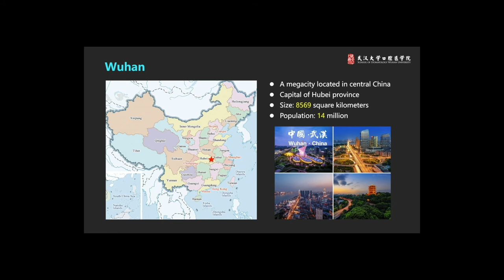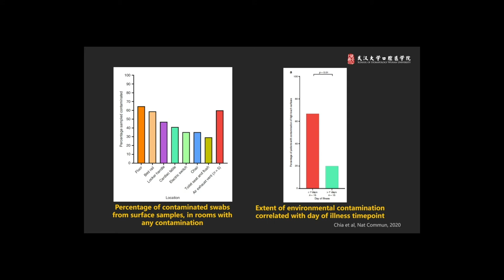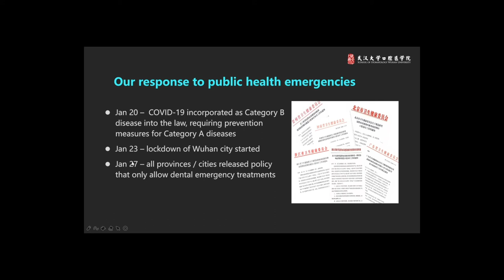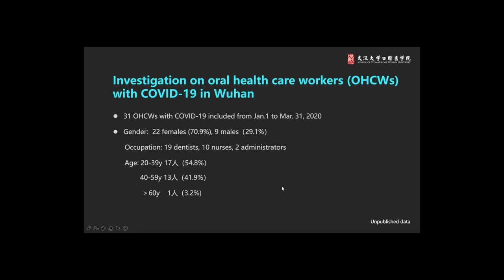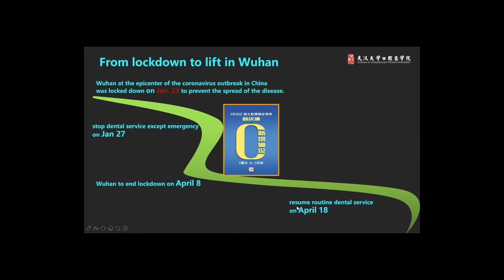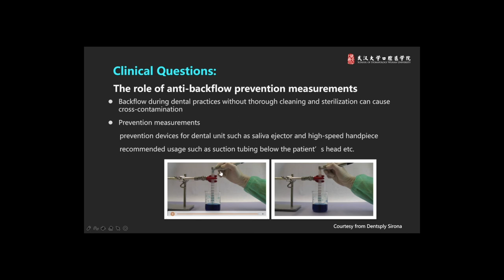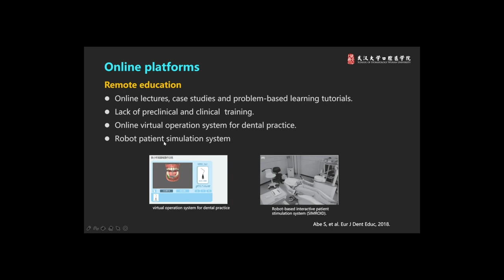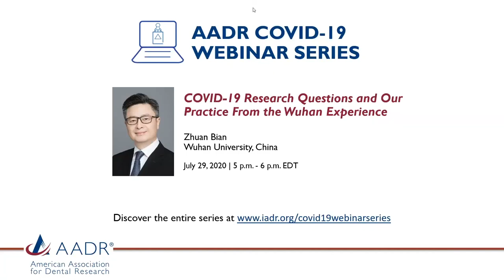COVID-19 Research Questions and Our Practice from the Wuhan Experience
AADR is hosting a series of webinars on topics related to COVID-19. Individuals who watch live can claim CE Credit for the session. Register for future AADR COVID-19 Webinars

The coronavirus disease 2019 (COVID-19) pandemic, caused by the novel severe acute respiratory syndrome coronavirus 2 (SARS-CoV-2), has become a worldwide public health threat due to its high infectivity. Inhalation of respiratory droplets or aerosols from the infected individuals during face to face exposure is found to be the most common transmission routes of SARS-CoV-2. Otherwise, direct contact of the virus-infected surface is another way of transmission. The particularity of aerosol production and prolonged close contact to their patients rendered dentists the highest risk group for contracting COVID-19. Moreover, researchers have identified the potential role of oral mucosa in SARS-CoV-2 infection. Thus, in this presentation, I’d like to share our experience in infection control in dental clinic and student management in dental education. Besides, these are open questions in need of further dental research in combating with the virus.

Learning Objectives:
 - Infection control in dental clinic and student management in dental education during COVID-19 pandemic.
 - COVID-19 research questions.

Speaker:
 - Zhuan Bian, D.D.S., Ph.D.
 - Dean & Professor, School & Hospital of Stomatology, Wuhan University (since 2001)
 - Vice-President, Chinese Stomatological Association (CSA) (since 2006)
 - Chairman, Society of Cariology & Endodontics, CSA (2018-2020)
 - Immediate-Past Chairman, Society of Dental Education, CSA (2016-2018)
 - Board Member, International Association for Dental Research (IADR) (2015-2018)
 - Executive Director, IADR Chinese Division (since 2009)